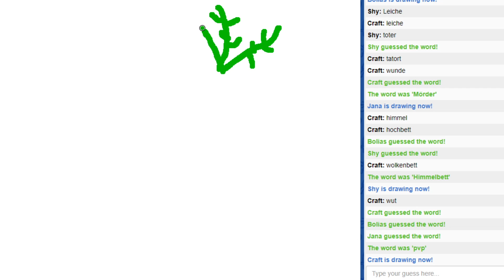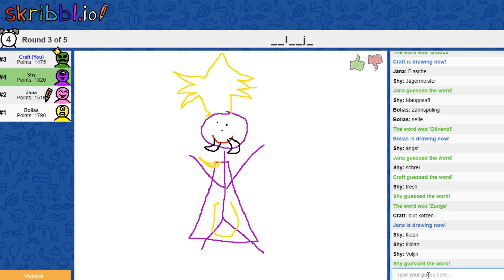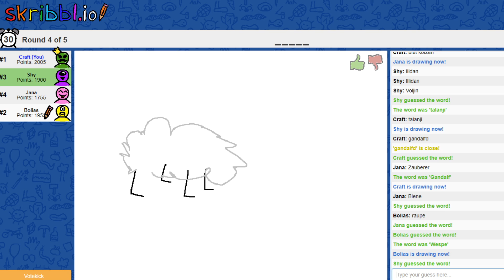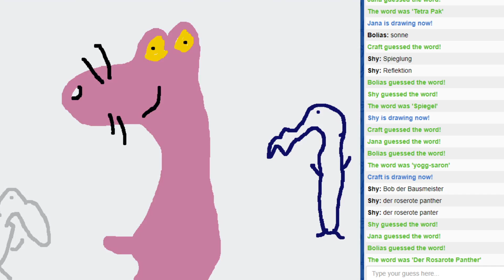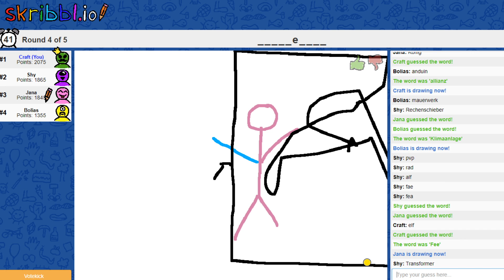LATENIGHT BETA | Craft's Mad Moments 2020 #79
Ein Zusammenschnitt von Spontanaufnahmen. Irgendwas zwischen Highlights und editierten Gameplay. In jedem Fall aber komplett bescheuert mit einer Menge Spaß!